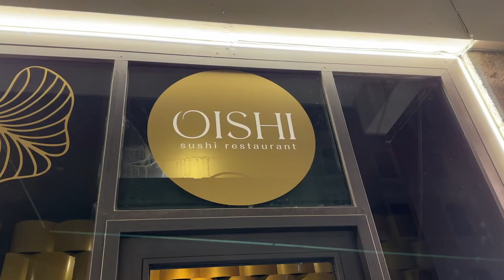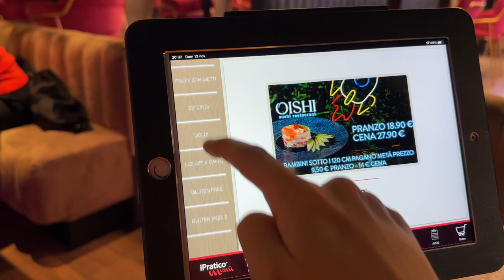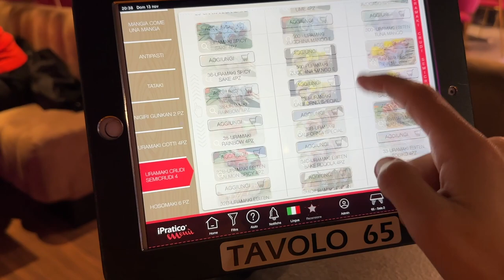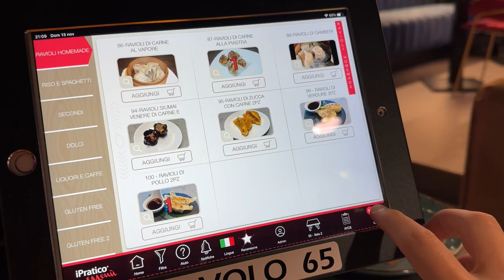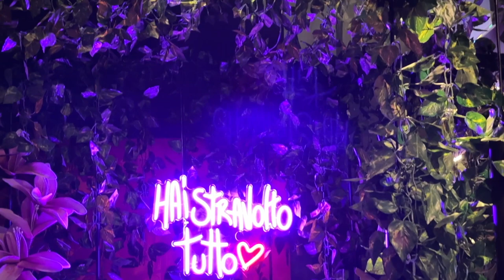IL SUSHI PIÙ FIGO DI ROMA!! 🍣 (All You Can Eat)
Ciao amici siamo stati da Oishi Sushi a Roma. Questo ristorante di sushi All You Can Eat è forse il più famoso su TikTok nell'ultimo periodo ed effettivamente il locale è molto particolare, ci sono ambienti con insegne al neon, una sala nera con schizzi di vernice fluorizziamo, e una vasca con delle palline colorate all'ingresso. Bellissimo. La qualità del sushi è nella media, i bagni sono puliti. Il prezzo? 28€ a cena, siamo in zona Ostiense, quindi non male

Dove si trova Oishi Sushi? Qui